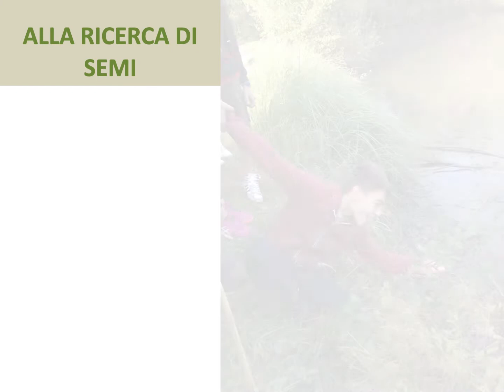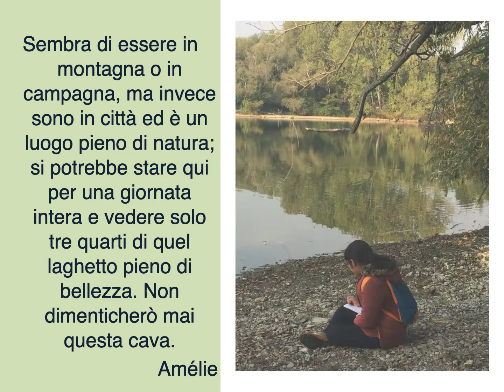Parco delle Cave (2018/19)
Progetto di accoglienza delle classi prime, organizzato dalla Scuola Secondaria di I Grado "Benedetto Marcello"